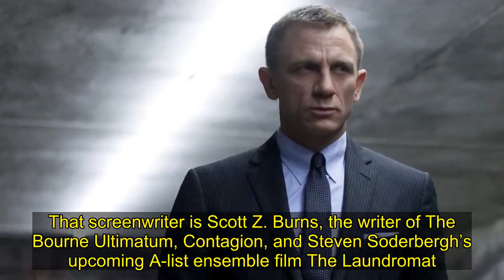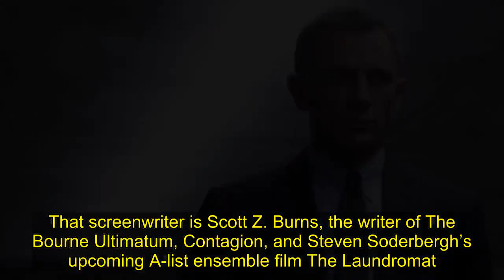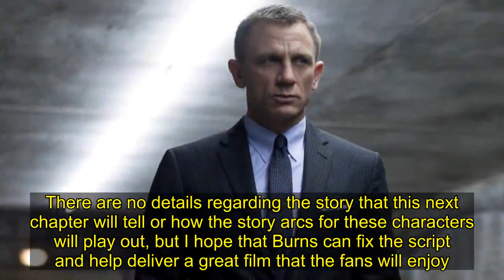BOND 25 Gets a New Screenwriter and a New Release Date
There’s been some changes regarding the upcoming 25th James Bond movie that you might want to know if you haven’t heard already.

MGM has pushed the release date of the film back two months. It was originally supposed to hit theaters on Valentine’s Day in 2020, but now it will be released on Easter, April 8, 2020. The film is said to start shooting in April and according to The Playlist, no one is really happy with the script.

The outlet goes on to report that because of that, a new screenwriters has been hired to work on the script. That screenwriter is Scott Z. Burns, the writer of The Bourne Ultimatum, Contagion, and Steven Soderbergh’s upcoming A-list ensemble film The Laundromat. He will rewrite the ‘Bond 25’ script that was previously worked on by Neal Purvis and Robert Wade.
Apparently the script will be getting a complete overhaul. Burns is one of Hollywood’s go-to script doctors who has done uncredited work on films such as Ocean’s 12, The Bourne Supremacy, Widows and Rogue One: A Star Wars Story.

True Detective’s Cary Joji Fukunaga is directing Bond 25 and it will see the return of Daniel Craig as Bond, Lea Seydoux as psychiatrist Dr Madeleine Swann, Ralph Fiennes as M, Ben Whishaw as Q, and Naomie Harris as Moneypenny.

There are no details regarding the story that this next chapter will tell or how the story arcs for these characters will play out, but I hope that Burns can fix the script and help deliver a great film that the fans will enjoy.
It’ll be interesting to see how this all turns out, but I’m hoping for the best.